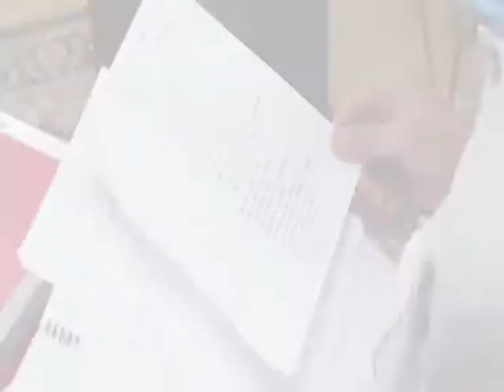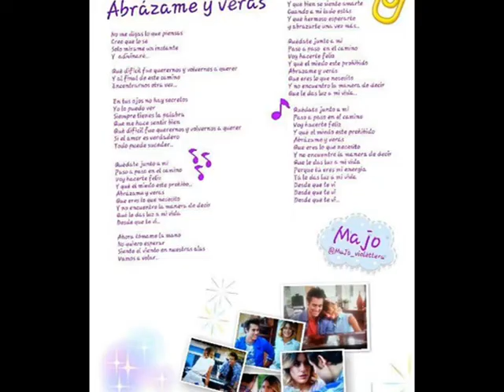Violetta - Abrazame y veras (Mix)